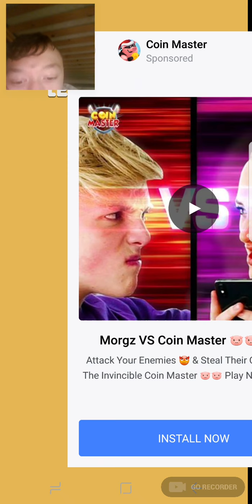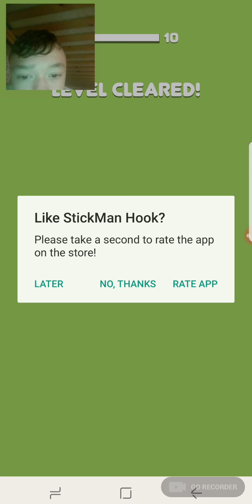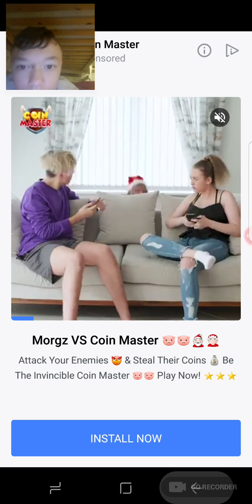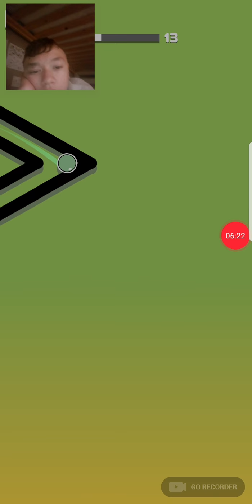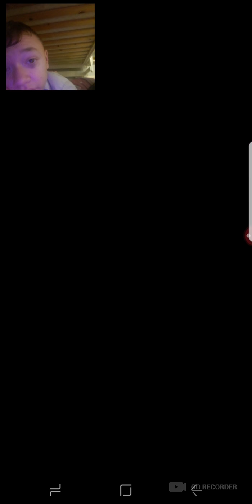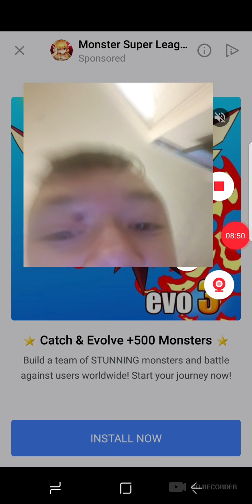Woooo|ten days of vids pt 4